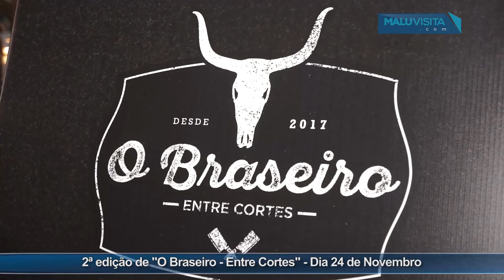Warm Up da 2ª edição de “O Braseiro – Entre Cortes”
A segunda edição de O Braseiro - Entre Cortes será realizada no dia 24 de novembro (sábado) de 2018, no Complexo Swift de Educação e Cultura, um dos cartões postais e patrimônio histórico de São José do Rio Preto, cidade que fica a 438 km da capital.
Os sócios da marca O Braseiro, Renato Nasser e Flávia Costa, trazem no portfólio de eventos a tradicional Feijoada dos Amigos, que já soma 10 edições e O Braseiro - Araçatexas BBQ, realizado na cidade de Araçatuba, ambos no interior paulista. O lançamento da 2ª edição do O Braseiro - Entre Cortes será realizado no estacionamento do Riopreto Shopping, no dia 29 de setembro, com um Warm Up.